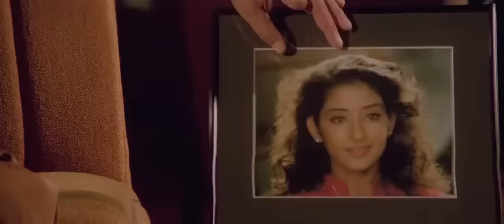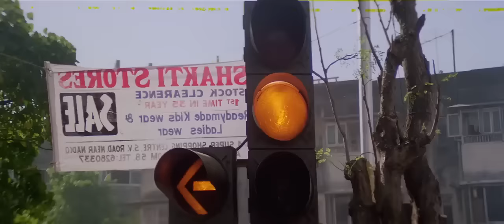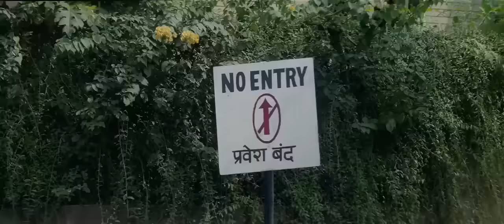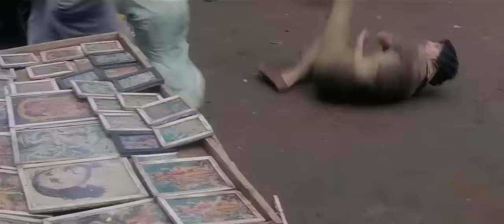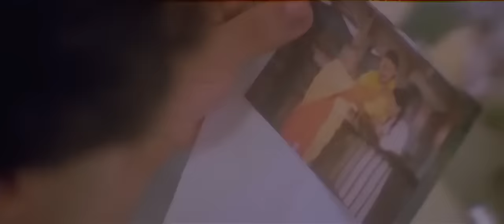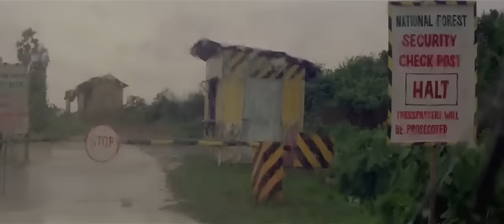Dushmani movie / ( दुश्मनी मूवी 1995 )/ HD movie / Sunny Deol /Manish Koirala